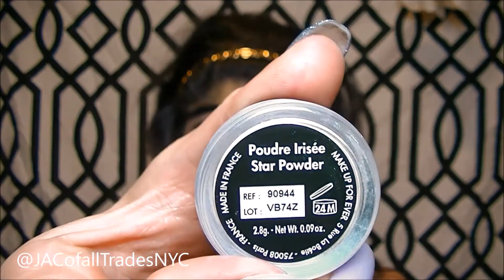Jessi's Art & Cosmetics Presents: JUSTICE LEAGUE INSPIRED MAKEUP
JAC of all Trades NYC now presents: Jessi's Art & Cosmetics
Have a look in mind that you want to see?? Drop a message in the comment section!
Now accepting new clients at my beau-tique on Long Island!

GENERIC MUSIC
CINEMATIC Music

AND

Inspiration:
Remake & Edit By Ender Güney